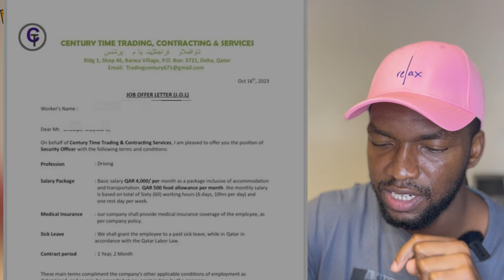Qatar Visa Scam: How to Identify and avoid them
In this eye-opening video, we delve into the murky world of Qatar Visa scams, shedding light on the tactics used by fraudsters and providing valuable tips on how to protect yourself from falling victim to their schemes. Whether you're planning to work, study, or visit Qatar, it's crucial to be informed and vigilant.

Key points covered in this video:
1. Common Qatar Visa scam methods
2. Red flags to watch out for when applying for a Qatar Visa
3. How to verify the legitimacy of a visa offer
4. Legal requirements for obtaining a Qatar Visa
5. Tips for reporting suspected scams

Don't let fraudsters prey on your dreams of exploring or working in Qatar. Arm yourself with the knowledge to detect and avoid Qatar Visa scams.